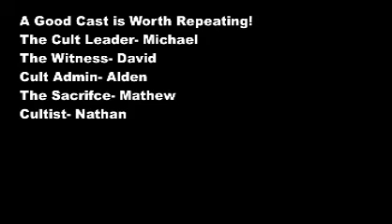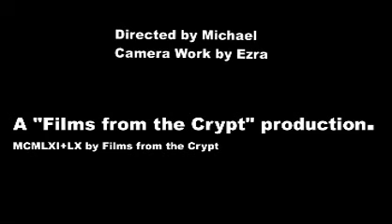Tree Cult 1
Film Camp 2021 Session 1 Final Film!